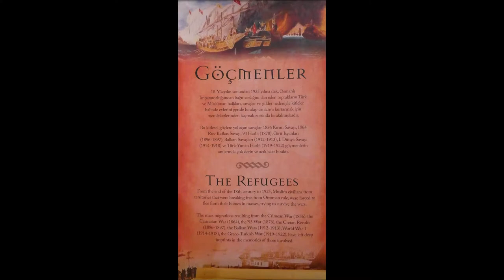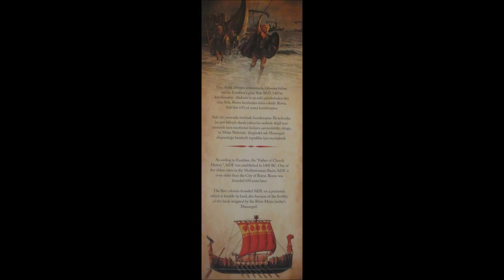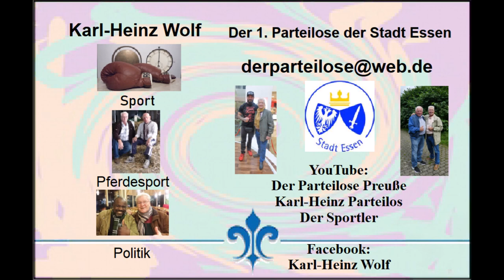Türkei * Besuch der Stadt Side mit vielen Baustellen und Boden aus Glas * Teil 1 * November 2021